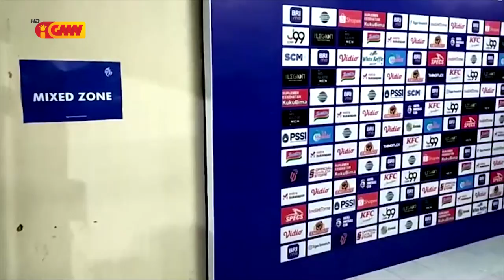ASEAN NEWS - 21 October 2022